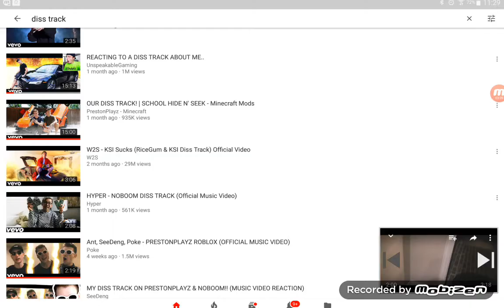I DO NOT GET IT l Reacting to Ant Seedeng poke diss Track